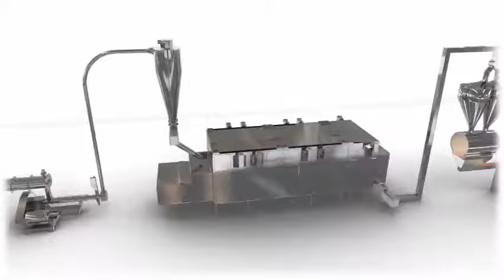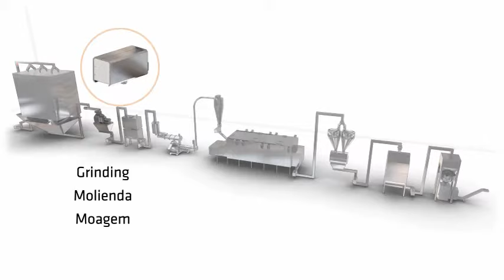Source Technology 3D Industrial Animation by PinkSquare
Using industrial 3D animation, Source Technology has been able to demonstrate the technology for processing of, among other things, pet food products and food service. With 3D animation, Source Technology visualized the whole process and communicated a unique technology efficiently.